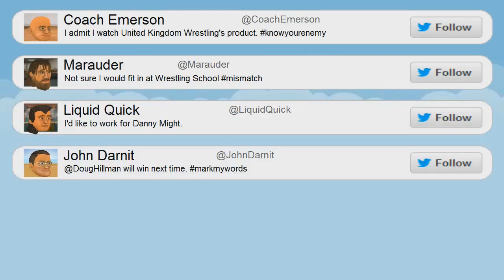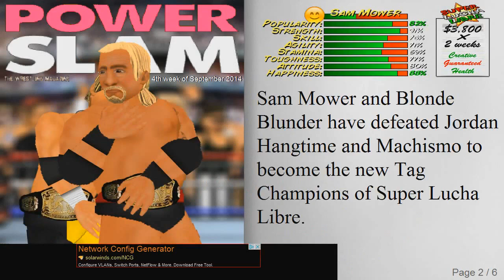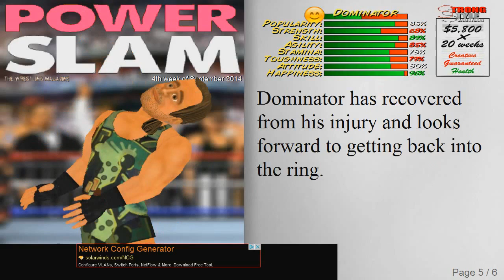MDickie's Wrestling Revolution EP 69: Blood-A-Zon!!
The Amazon, The Extreme Sumo Jr. fights anyone who gets in the way! He just might wrestle his way into a championship. Not sure, but it's possible.